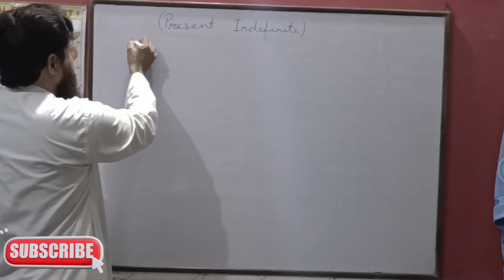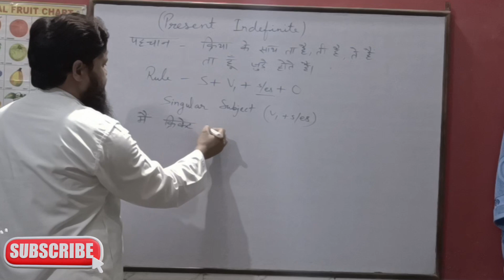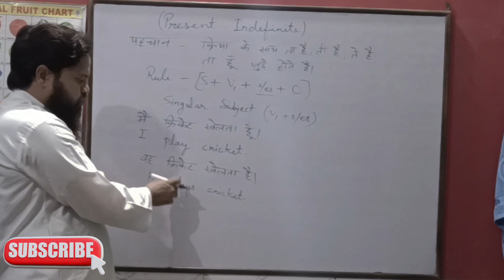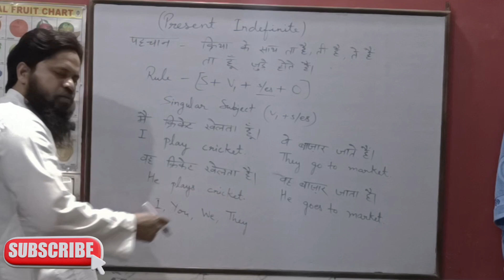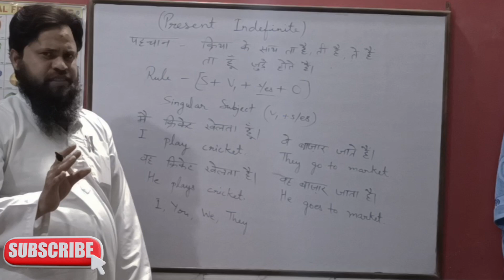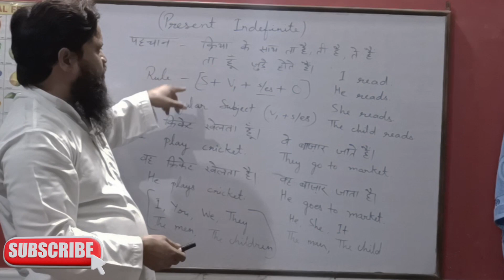English me sentences kaise banaye aur kaise pehchan kare | Make Sentences in English | Learn English